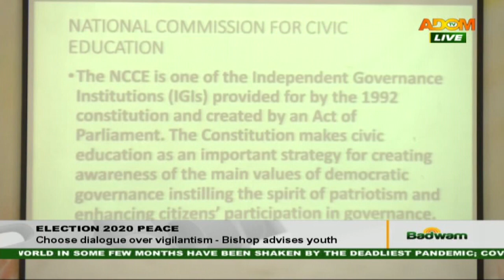Choose dialogue over vigilantism – Bishop advises youth - Badwam News on Adom TV (5-10-20)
Election 2020 Peace